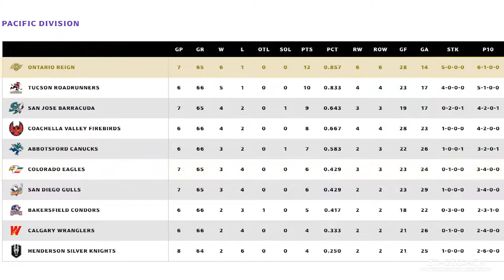Nov. 2 - Reign Roundup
Howdy Reign fans! Strap on your boots and get ready as Josh Schaefer gives you the weekly Reign Roundup presented by Stagecoach! 🤠